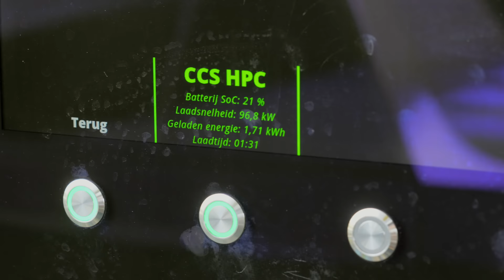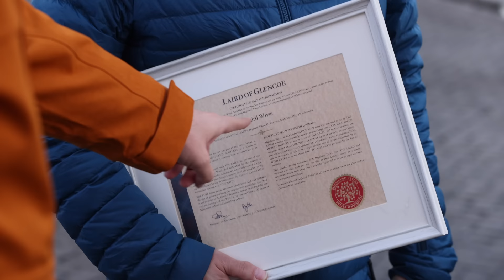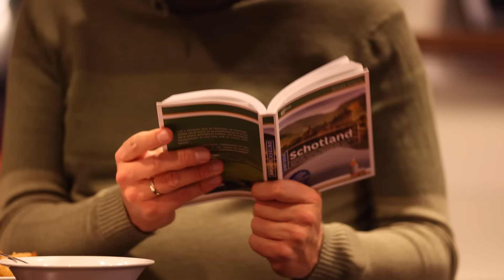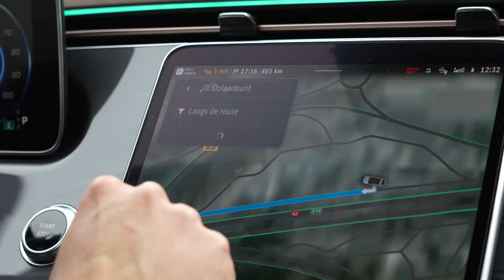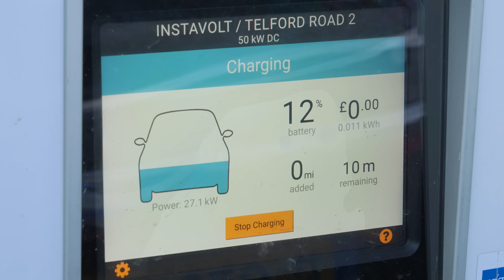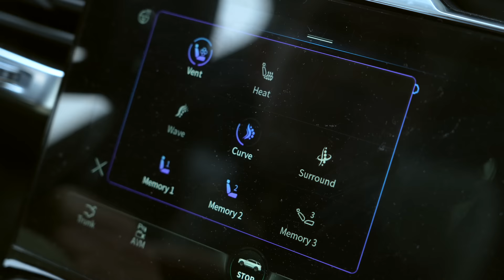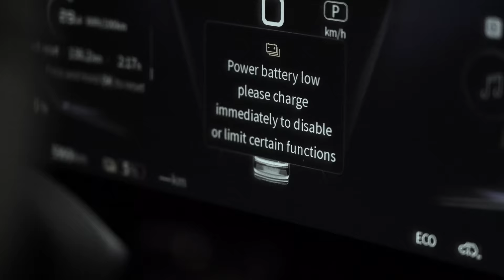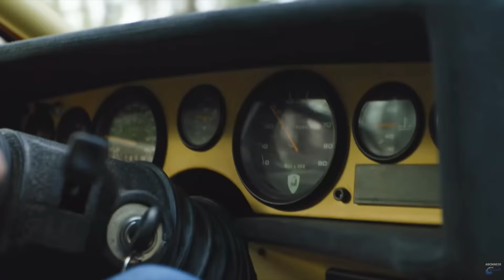Met de Range Rover PHEV en de Hongqi e-HS9 naar Schotland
Een van de laatste dubbeltesten van dit jaar, want het is al bijna 2023. Frank en Gert rijden met de Range Rover PHEV en de Hongqi e-HS9 naar Schotland. Daarnaast blikken ze met wat bloopers en BHTS beelden terug op het afgelopen autojaar.

Met dank aan VisitScotland, DFDS, Auchterhouse Country Sports, Kingsbarns Distillery, Land Rover Experience Center Scotland & Highland Titles Nature Reserve

Hoofdstukken
0:00 Introductie Range Rover PHEV en Hongqi e-HS9
2:29 Terugblik deel 1
3:50 Schotland: Met de boot naar Schotland
7:14 Terugblik Mercedes EQS vs. Mercedes S-Klasse
8:50 Terugblik EV-Challenge: met en zonder vouwwagen
9:59 Schotland: Rijden door Schotland
15:33 Terugblik Fiat 500e 3+1
16:42 Terugblik City Cars test
17:15 Terugblik Oude Nederlandse Autoprogramma's met Ruud, Julia en Huub
18:20 Terugblik Elektrische fietsentest op Vlieland
18:43 Terugblik Opel Rocks Challenge
20:24 Schotland: Whiskey proeverij
23:24 Schotland: Hoogtepunten 2022 door Frank en Gert
27:12 Schotland: Eindoordeel Range Rover PHEV en Hongqi e-HS9